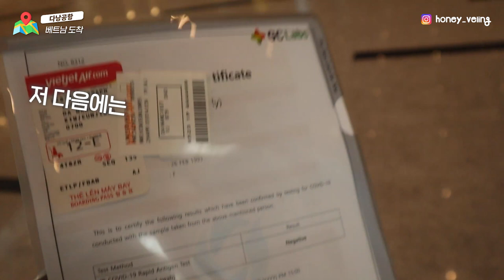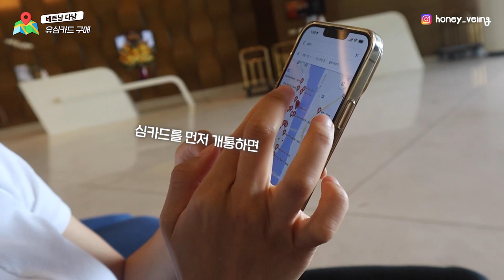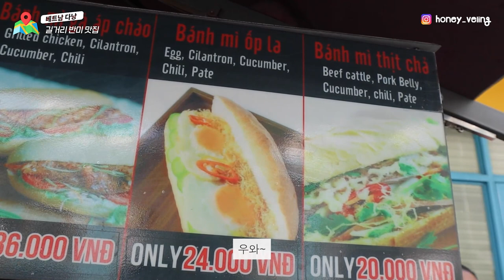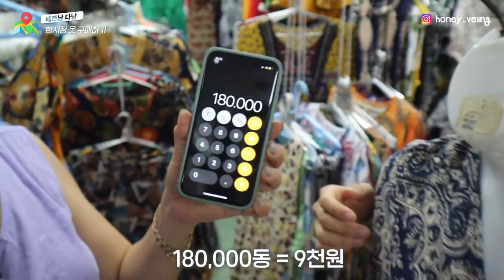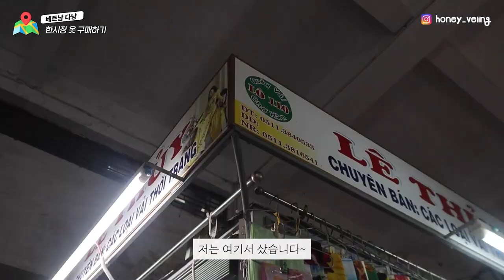🇻🇳호갱 여자 둘의 베트남 다낭 여행브이로그